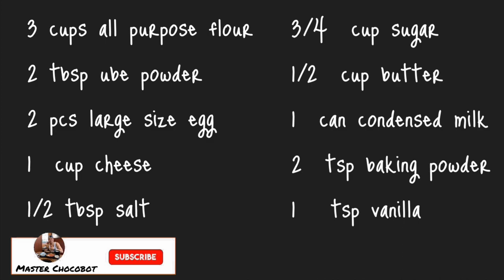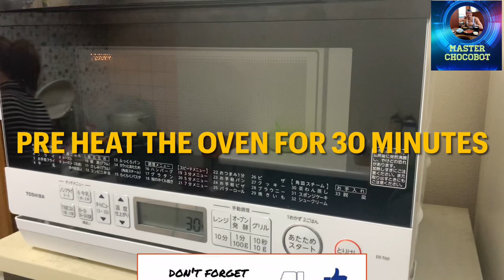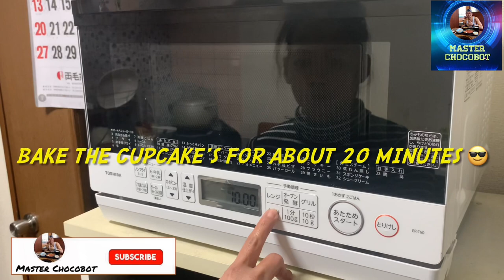How To Bake Ube Cupcake | Homemade Ube Cupcake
In this video i will show how to bake ube cupcake